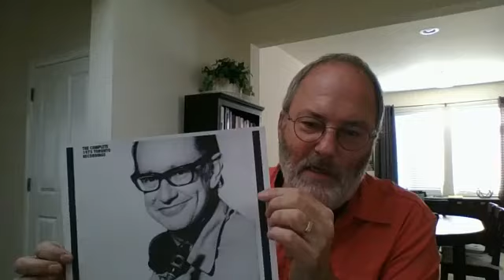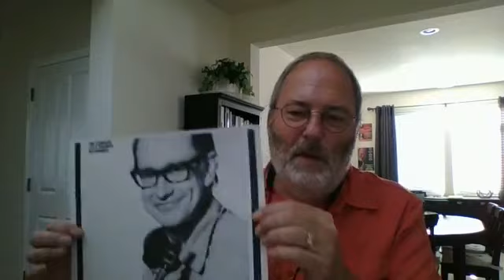"DesMondays" with Brent Jensen (6/22/2020)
Hosted by saxophonist/educator Brent Jensen, "DesMondays" examines the music and life of cool jazz saxophone legend, Paul Desmond. The series was presented live on Jensen's Facebook on Monday, June 15, 22 & 29, 2020.